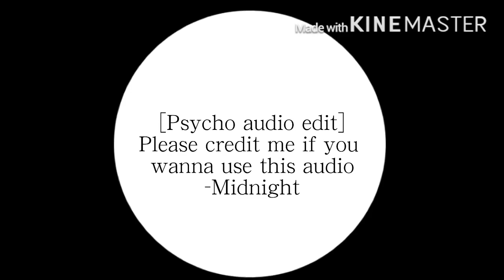Psycho meme (audio edit) please credit me- it’s free)